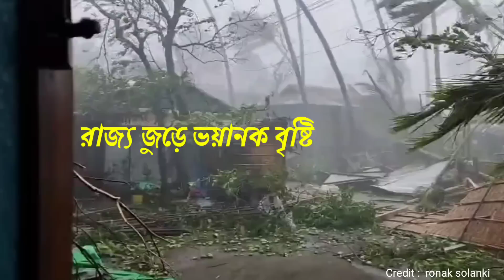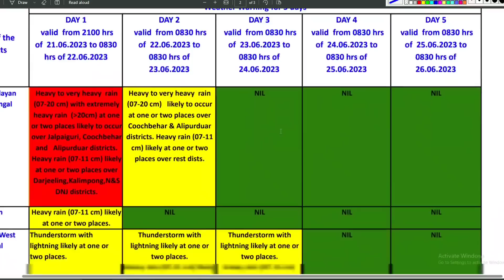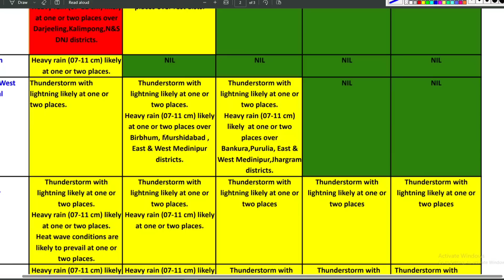বিপদ! আচমকাই আজ সকালেই রাজ্য জুড়ে ভয়াবহ বজ্র বৃষ্টি বিপর্যস্ত এই জেলা weather report today Bengali